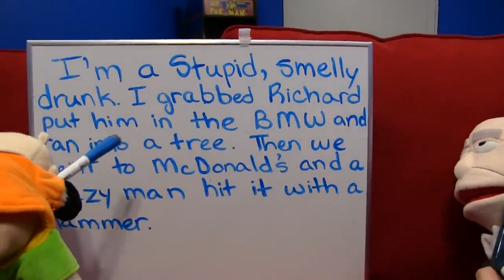Richard's Mistake! (An Animated Cartoon) | Album2023s